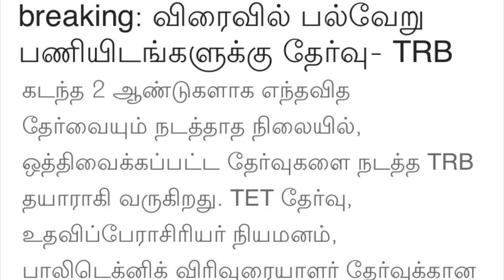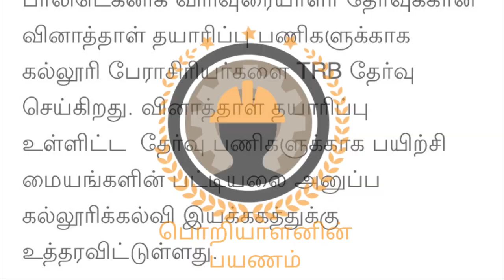TRB latest update | TET | TRB UG | TRB PG | poriyalaninpayanam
TET EXAM

Whatever programs and courses we launch is done by our honest intentions to provide the highest quality and service to the aspirants. Unlike other institutes, we take content development very sincerely and we devote all our resources to make sure the course quality is highest.

The content that we deliver, either in Video Course or Study Material is not copy-pasted from standard books like other institutes. We make original and effective content by combining our knowledge and experience with the point of view of students.